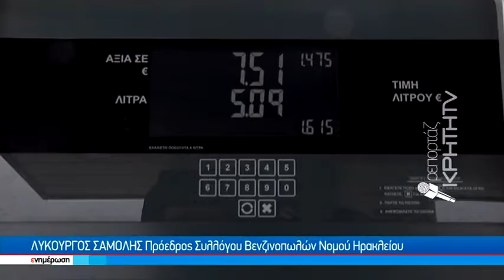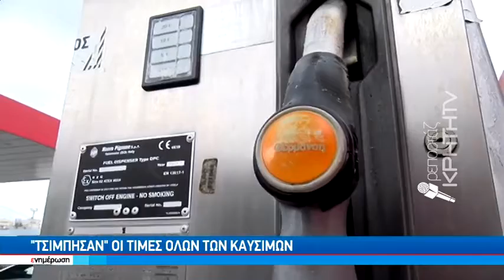Κατρακύλα ο υδράργυρος εκτοξεύεται η ζήτηση πετρελαίου θέρμανσης